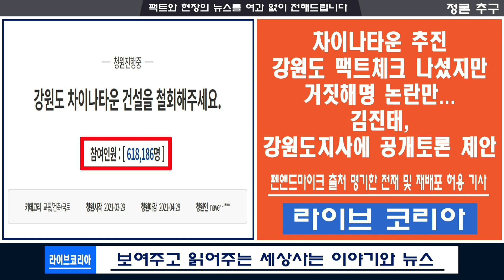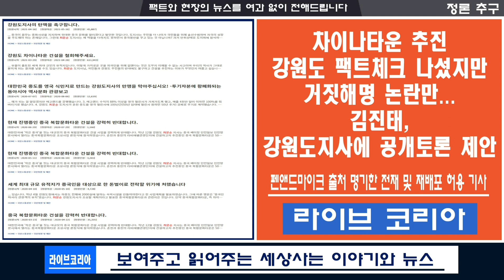강원도,차이나타운 추진반대 국민청원61만 넘어..김진태, 강원도지사에 공개토론 제안